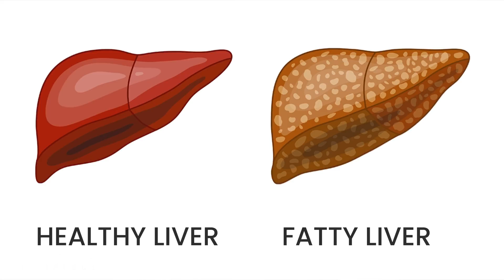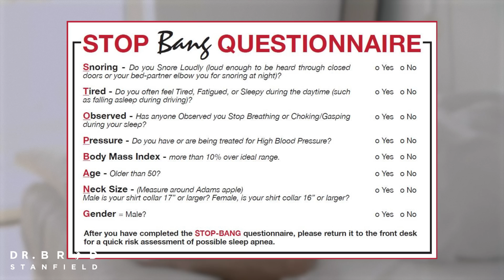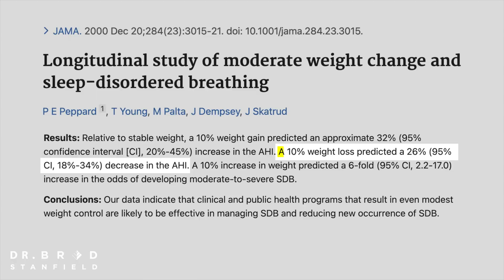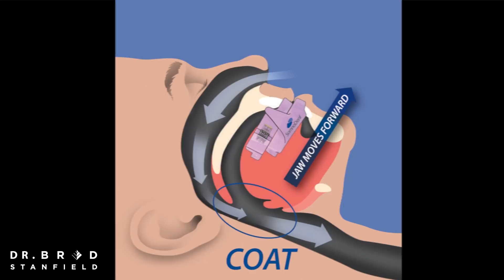Sleep Apnea: The Killer You Never Knew You Had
Many people don't know that they have sleep apnea, and it destroys their health and longevity. We have fantastic tools to correctly diagnose and treat sleep apnea, thereby drastically improving energy levels